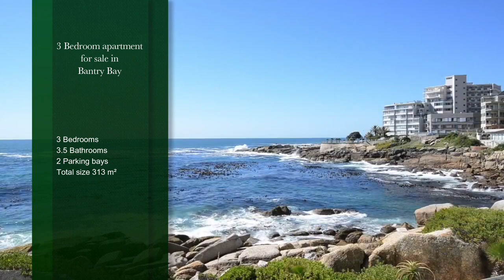3 bedroom apartment for sale in Bantry Bay | Pam Golding Properties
One of a kind position situated in the bay of Bantry Bay

Rarely does an apartment of this size in this position become available, situated in the coveted “The Bantry”, with 24-hour manned security. This home offers the undeniably true Cape Town lifestyle.

Watch the waves literally crash of the rocks in front of your eyes from a large entertainment sized terrace, private pool, 3-bedroom suites, large open plan living areas. The ideal entertainer's apartment.

One of Cape Town's more exclusive areas along the Atlantic Seaboard, Bantry Bay is ideally positioned overlooking the Atlantic Ocean. Owing to this beautiful setting between the suburbs of Sea Point and Clifton, most houses for sale in Bantry Bay offer spectacular year-round views.